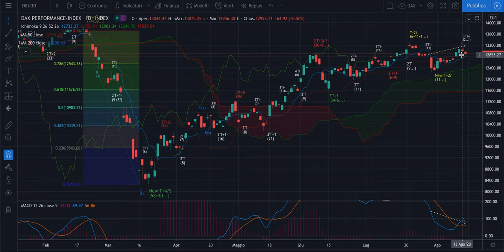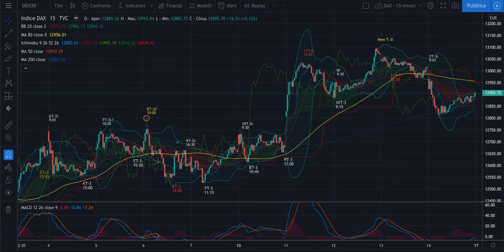DAX + FTSE Mib - Analisi Weekly + Summer Edition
Buongiorno,

A che punto siamo su FTSE Mib e su DAX?
Ricordate che la Tendenza è quella descritta negli scorsi video. Oggi però può essere una giornata interlocutoria su uno dei due mercati. Quale?

Buon ascolto e attenzione ai volumi estivi.

Jacopo